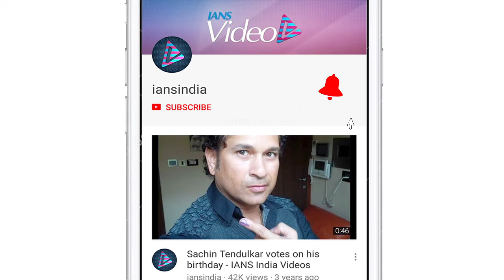We are in love with our toilet| Twinkle Khanna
Actress-writer-producer Twinkle Khanna has Khanna said everybody is in love with the toilet post release of 'Toilet Ek Prem Katha " when she  spoke about her challenges while producing 'Pad Man'.